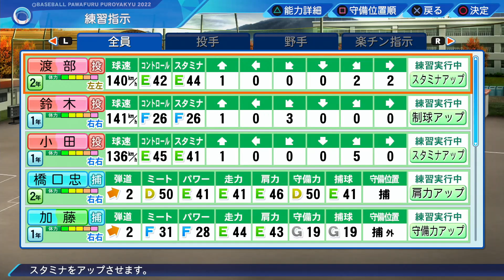【パワプロ2022】至宝の素材は岡山野球から＃７【栄冠ナイン】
『e-baseballパワフルプロ野球2022』の栄冠ナインモードをプレイしました！
目指せ全国制覇！